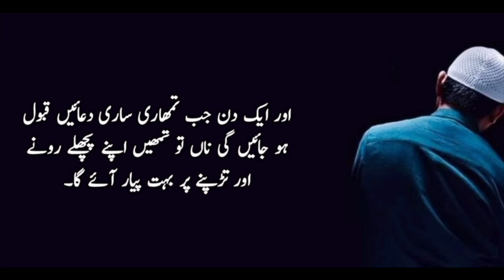Jab Dua Ki Qaboolyat ke Raste Band Ho jate hain to Ek Rah Hoti Hai Jahan Qaboolyat Lazim Hai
Tahajjud Quotes in Urdu | Amazing Collection of Quotes in Urdu | Best Islamic Urdu Quotes Collection |
Islamic Quotes about Namaz in Urdu | Prayers Quotes in Urdu | Tahajjud Namaz
Tahajjud Ki Namaz Mein Har Dua Qabool Hogi | Every Dua Will Be Accepted In Tahajjud Namaz | Best Dua | Har Dua Qabool Hogi | Tahajjud Prayer | Dua Ka Tareeka | Tahajjud Namaz Ki Fazilat | 2 Things On Tahajjud Namaz | Benefits of Tahajjud Namaz | ISLAMIC QUOTES | Dua Ka Wazifa |